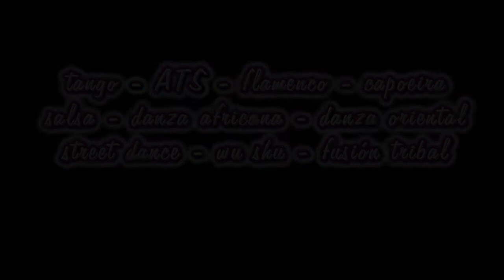ACTUACIÓN PROFESORES DE LA ESCUELA SOL DE LUNA (EXPLORER´S CAFÉ, VILLALBA, 5 OCTUBRE 2012)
Video resumen de la actuación en Explorer´s Café de Villalba (Madrid) de los profesores de la escuela de danza SOL DE LUNA.

- tango: Adrián Luppi y Paula Villarroel
- salsa: Xenia Rodríguez
- danza africana: María Moreno
- flamenco: Tamara Illán
- street dance: Aarón P. Martínez
- danza oriental: Nazareth (alumna)
- ATS: Haima y la tribu Surya (con Virginia, Asyut y Nazareth)
- wu shu: Jose Rodríguez
- capoeira: Aarón con Pablo, Marta y Asier
- fusión tribal: VickyQamar